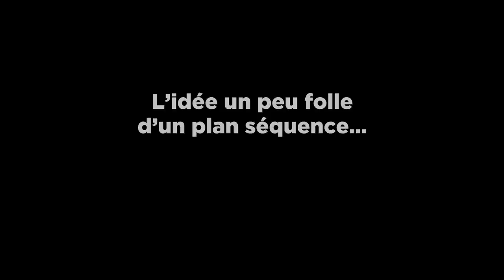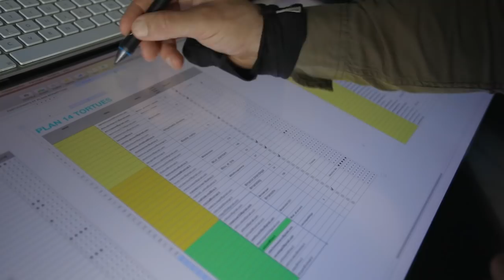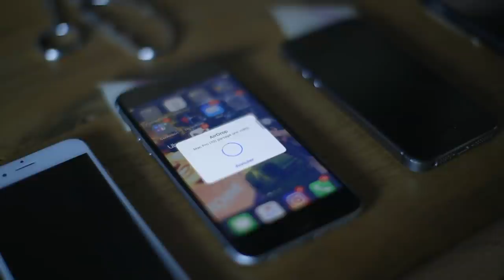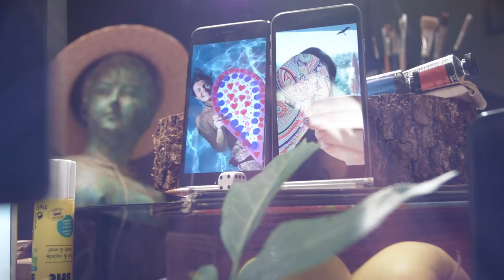Voici comment le clip "Croîs au Printemps" a été créé 🎬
Making of du clip participatif réalisé par Laurent Seroussi

Assistantes / Figurantes / Décoratrices / Machinistes / Ambianceuses:
Jana Auriac Serra
Ziggi Seroussi
Lili Seroussi
Emma Auriac Serra

Captation: Pierre Auriac
Interview: Nadia Serra
Montage: Emma Auriac Serra

La chanson Croîs au Printemps a été créée pour le @secourspopulaire .